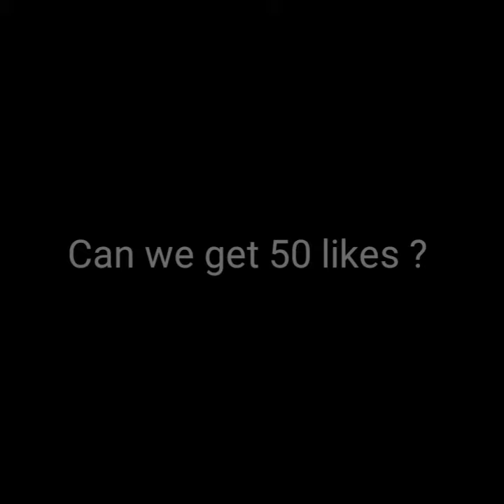trapping my friend in bedrock cage | Minecraft#shorts | IM Strange gaming